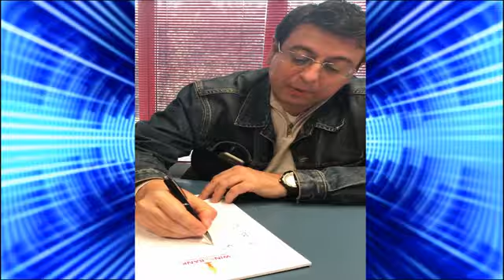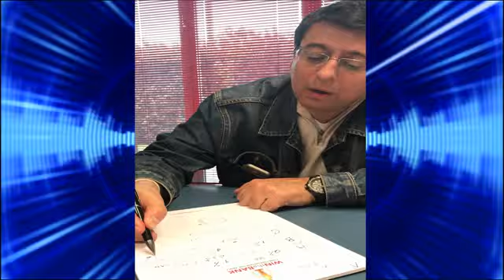Cosa succederà alle banche entro pochi anni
Entro pochi anni in Italia vi saranno meno di 10 banche.
Che effetti avrà questa rivoluzione sul mercato del credito?
Ecco la spiegazione di Valerio Malvezzi